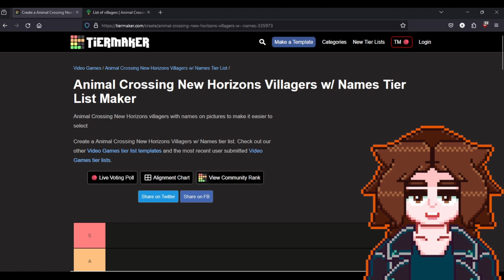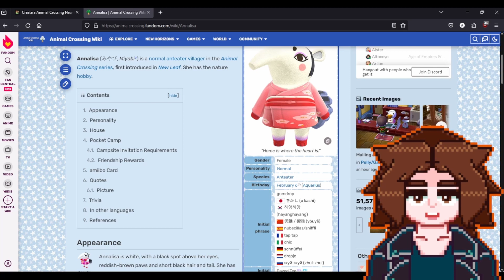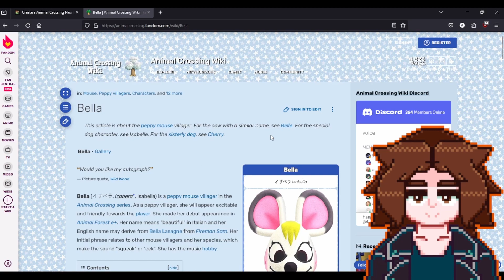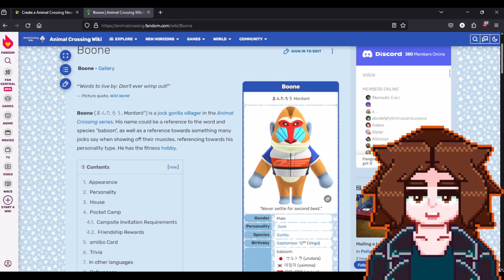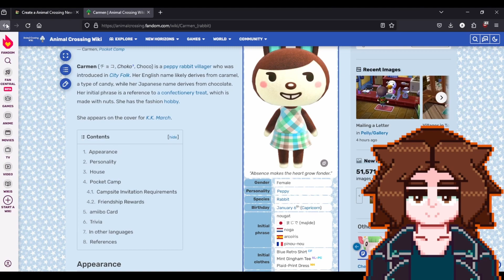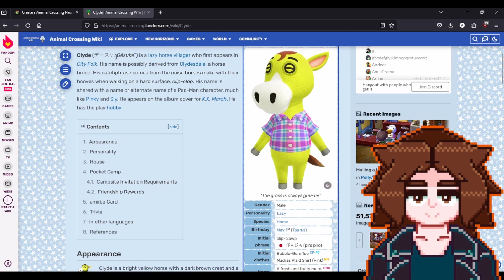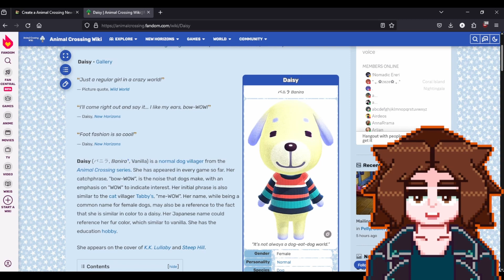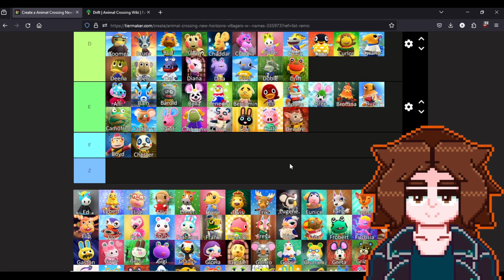PNGtuber Ranks ACNH Villagers! Part 1 (A through D)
*~Popular Villagers~*
The moment you're waiting for (Ankha): 17:32
Bob: 51:24
Dom: 2:01:05
(My ranking of those is predictable, lol.)

Villagers beginning with A: 1:10
B: 30:52
C: 1:09:04
D: 1:50:29